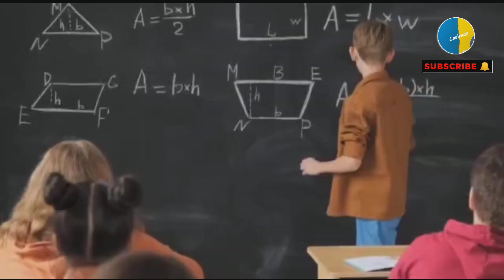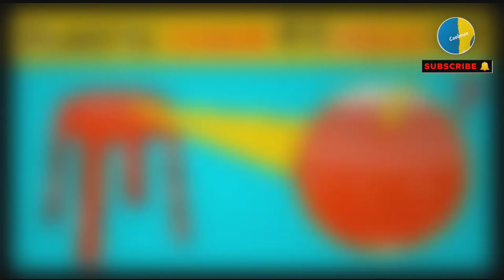Plastic Chair में ये hole क्यों? | Coolmax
The concept clearly to viewers.